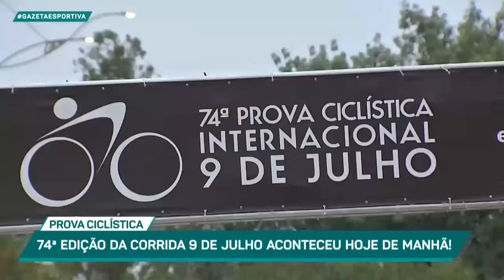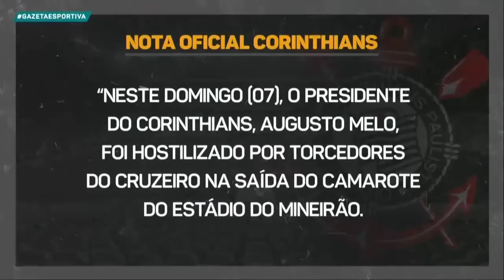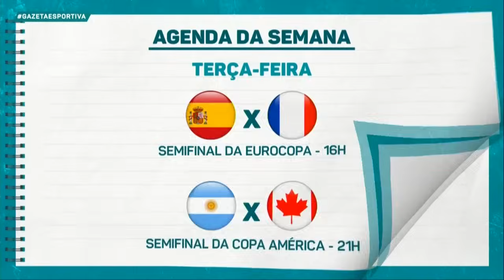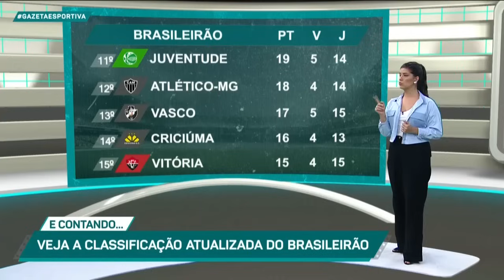CORINTHIANS NO Z4 + VITÓRIAS DE SÃO PAULO E PALMEIRAS! - Programa Completo (08/07/24)